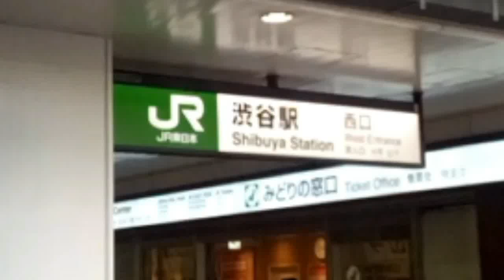How to get to Shibuya "Cerulean Tower Tokyu Hotel" from the station 渋谷「セルリアンタワー東急ホテル」への行き方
How to get to Shibuya "Cerulean Tower Tokyu Hotel" in Jpan from the Shibuya station

"Cerulean Tower Tokyu Hotel"

26-1 Sakuragaoka-cho, Shibuya-ku, Tokyo 150-8512

渋谷「セルリアンタワー東急ホテル」への駅からの行き方です

「セルリアンタワー東急ホテル」

〒150-8512　東京都渋谷区桜丘町26-1